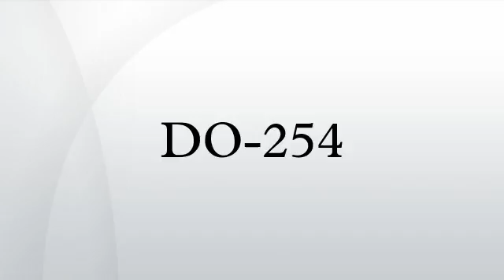DO-254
RTCA/DO-254, Design Assurance Guidance For Airborne Electronic Hardware is a document providing guidance for the development of airborne electronic hardware, published by RTCA, Incorporated.
The DO-254 standard was formally recognized by the FAA in 2005 via AC 20-152 as a means of compliance for the design of complex electronic hardware in airborne systems. Complex electronic hardware includes devices like Field Programmable Gate Arrays, Programmable Logic Devices, and Application Specific Integrated Circuits. The DO-254 standard is the counterpart to the well-established software standard RTCA DO-178B/EUROCAE ED-12B. With DO-254, the FAA has indicated that avionics equipment contains both hardware and software, and each is critical to safe operation of aircraft. There are five levels of compliance, A through E, which depend on the effect a failure of the hardware will have on the operation of the aircraft. Level A is the most stringent, defined as "catastrophic", while a failure of Level E hardware will not affect the safety of the aircraft. Meeting Level A compliance for complex electronic hardware requires a much higher level of verification and validation than Level E compliance.